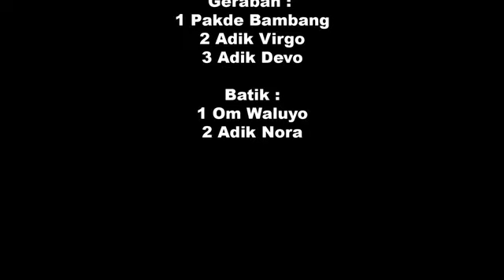(Lagu Anak-Anak) Indonesia - Cak Gik Arbanat and Family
Lirik :
Indonesia, negri subur dan makmur
Sujud bumi, jaga ibu pertiwi
Nusantara, kaya ragam budaya
Warisan dari, para leluhur kita

Negri ini, selalu berseri
Harum mewangi bunga melati
Beragam seni, tercipta dari
Pribadi bangsa, indonesia

• Cipt : Cak Gik Arbanat • Vocal : Melody RN dan Viola KH • Video And Recording : MT Furqon _______________________________________